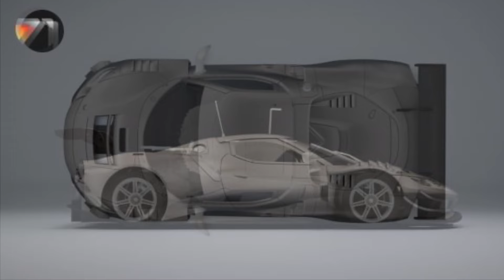Area 71 Ferrari 296 GT3!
This 3d printed slot car will be available in both 1/32 and 1/24.
From Area 71:

2023 has been a sparkling year and also full of innovations "under the skin" that go from further upgraded printing processes, design and engineering, and this 296 GT3 at 1/32 scale is the pinnacle of all the above and like in real life it shares the same "powertrain" with the 499P. By "powertrain" we mean an integrated, floating and fully adjustable motor pod. The chassis with integrated motorpod was firstly tested back in late 2015 and since then constantly improved and tested (ad also copied by some "cottage" 3d companies for their chassis) until its final iteration that is now a standard on all new models.
The 296 GT3 is alraedy available in both 1/32 and 1/24 scales. Prices are 69eur for the 1/32, and 89 for the 1/24.
As per her "cousin" 499, only 150 units all individually numbered are going to be produced in each scale and to get yours before they go sold out send us a PM or drop us an email at